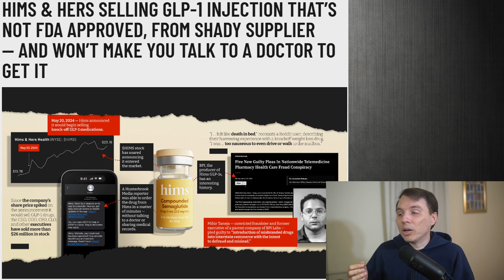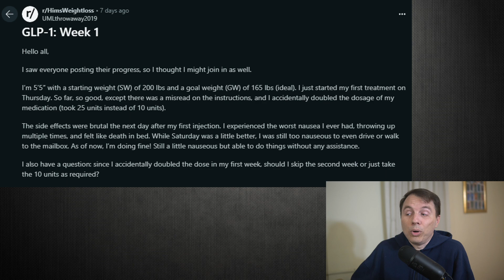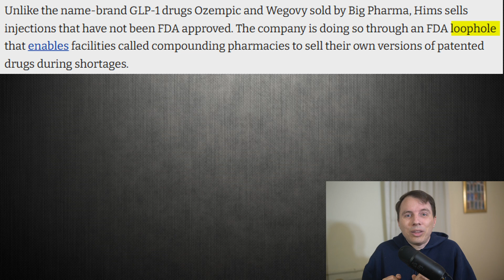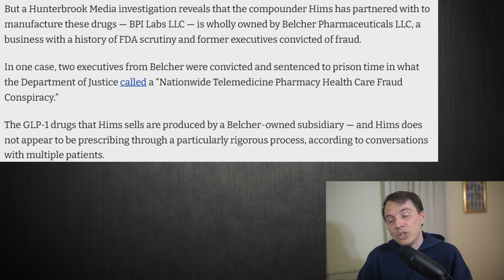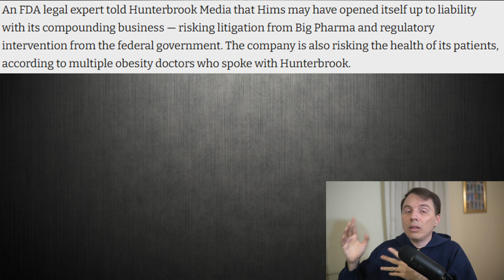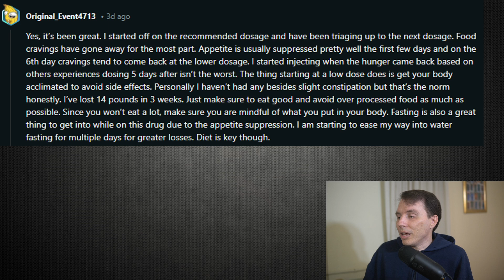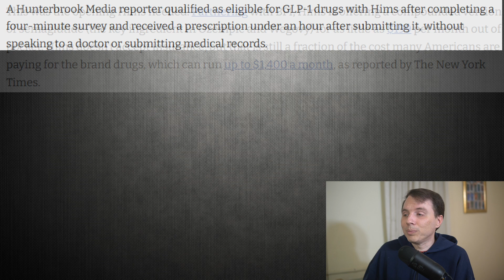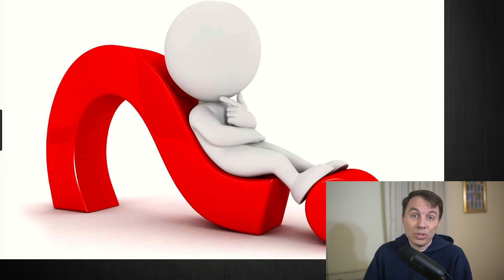HIMS Stock Under a Massive Short Attack! Sell Now?!?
HIMS Stock. Hunterbrook Research.